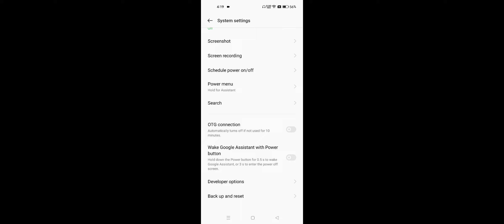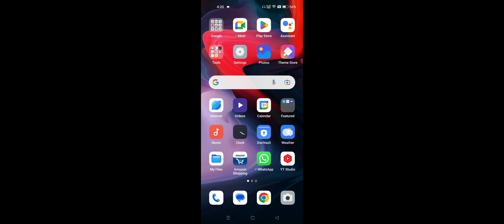Realme Phone Compatibility issues Problem Solve